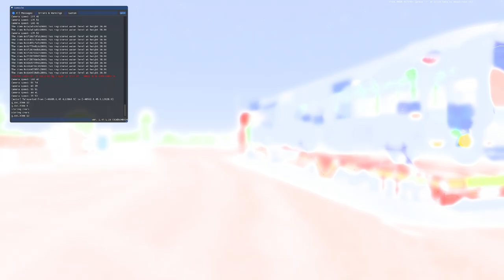[ ETS 2 1.47 ] MEUSBURGER MPS3 TRAILER BY ADVER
▶️ MODS
💻 CONFIG
🔵 CM : Asus B450M Prime
🔵 CPU : AMD Ryzen 5 3600X
🔵 GPU : Gigabyte eagle OC RTX 3070
🔵 RAM : Corsair vengeance pro RGB 4x8G 3200 Mhz
🔵 Alim : Corsair 750W 80 plus gold
🔵 Moniteur : HP 27XQ 144Hz 1440P
🔵 Volant : Logitech G920 + Shifter